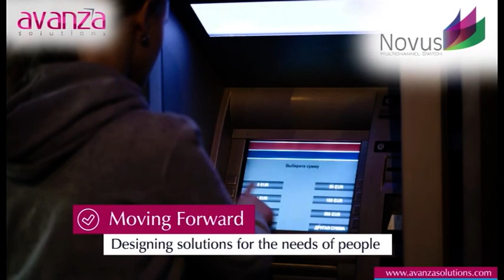Avanza Solutions, a global software solution provider delivering Digital Platform & Services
Avanza Solutions, a global fintech solution provider designed to create software for digital platform & services to make business easier, it provides solutions to expand the business opportunities for notable achievements.

Avanza – with an experience of two decades that contributes to a range of industries with its state-of-the-art products that include DigitalBanking, ChannelBanking, CustomerExperience, CRM, Middleware, ATMswitch, CardManagement, Blockchain, & AI.